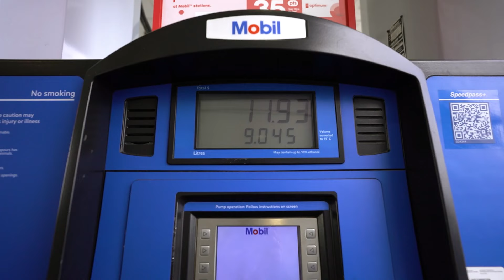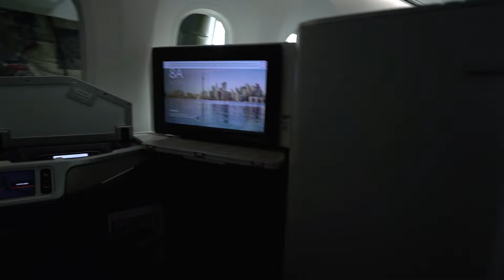The End of Van Life? (Flying our Cat Across Canada)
Spoiler alert: yes, it actually is the end of full time van life for us - but that doesn't mean that the adventure is over. We believe this is just the start of a stream of new opportunities and adventures that are waiting for us outside our front door step. Our content will change as our situation does, but we still own the van, we still enjoy making these videos, and we're motivated to bring new elements to the channel and keep providing value to you.

Interested in some of our van life essentials or items from our build?

We are a couple of full-time travel dreamers who decided to pack up our lives to explore the world - and then 2020 happened. After flying back home to Canada, building a DIY minivan camper, travelling Canada, and doing it all over again with a Ford Transit campervan, our full time van life adventures have now come to an end. We're prepared for new adventures, and of course a mountain or two!